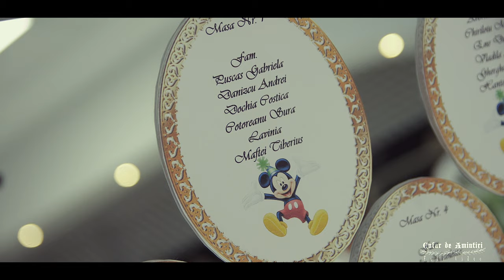Ayan Ioachim - Taina Botezului